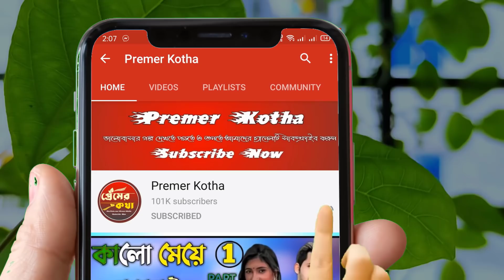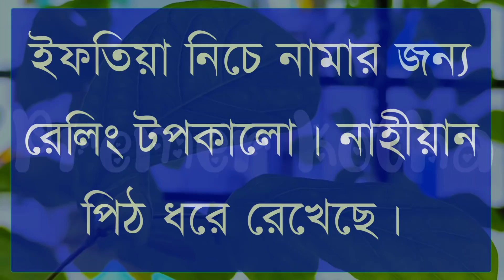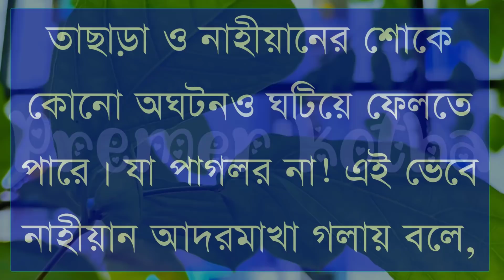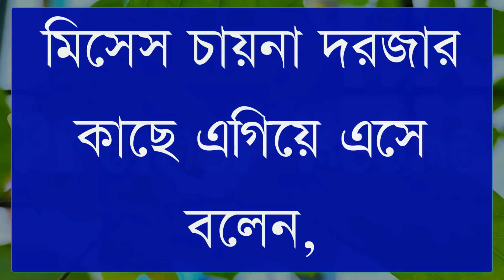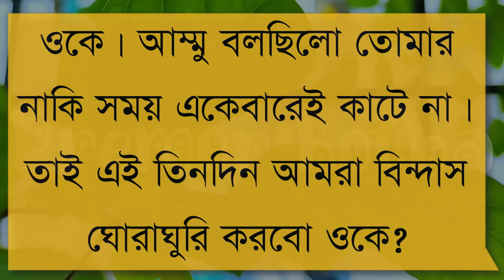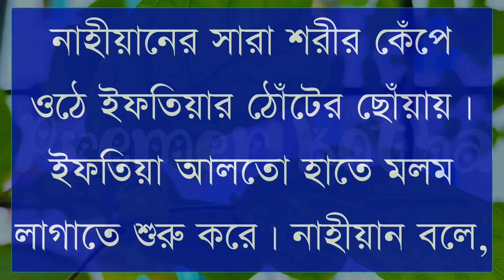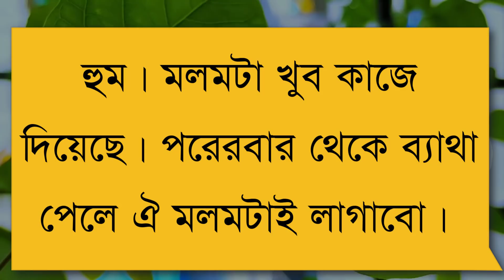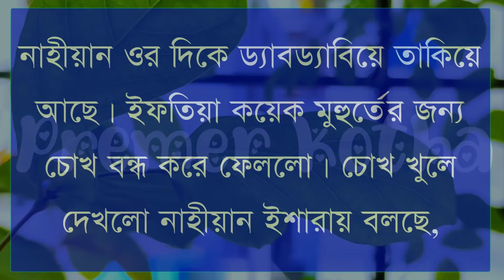মনপুরা||Monpura||part-58||Cute Love story||Ft:Shonalikar&Samim&Ashik&Minhaz ||Premer Kotha